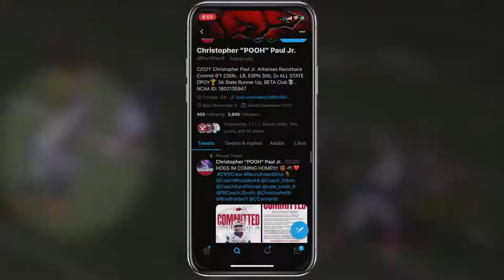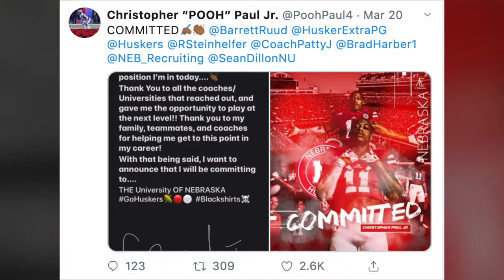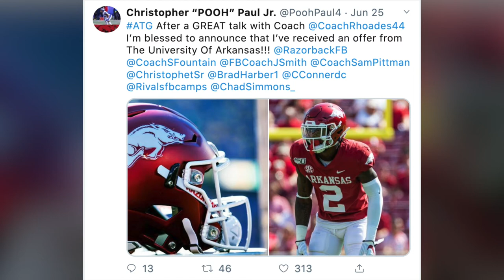Next Razorbacks Field General: Meet 2021 LB Commit Chris Paul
One recruit is committed not just to the Razorbacks, but to bringing a smash-mouth mentality back to Arkansas.

Get to know 2021 middle linebacker Chris Paul out of Crisp County High School in Georgia. Nick Walters visits with the touted athlete to hear why he chose Arkansas — From culture to coaches.

Paul is a 6’1, 235 lb. 3-star linebacker who pleged to Nebraska earlier this year. He picked up an offer from the Sam Pittman-led Hogs in June and committed in July.